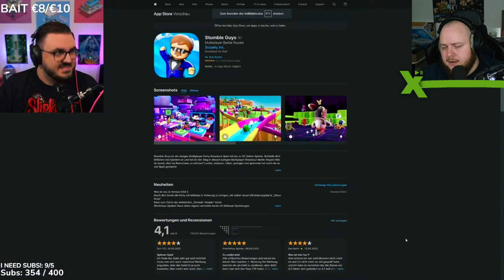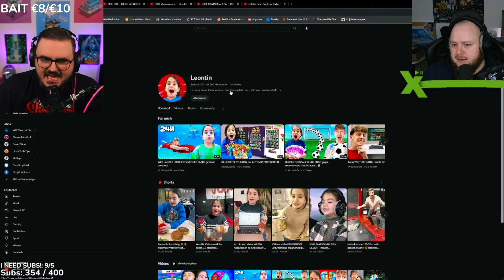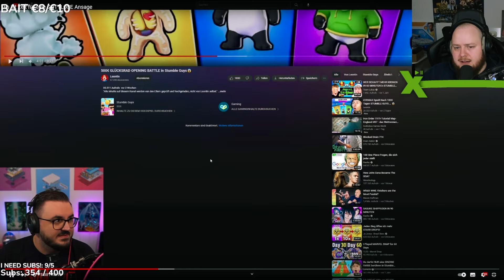Staiy hätte noch gottloser auf Mutter gehen sollen!!! | Exidus REAGIERT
Dieser Content ist mehr als fragwürdig und hat auf Youtube eigentlich nichts verloren.

✉ Fanpost / Pakete / Impressum:
Matthias Kassler
Büchelbergstr. 20a
63808 Haibach